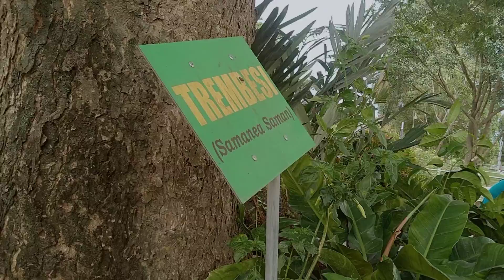anak lanang lagi curhat ...